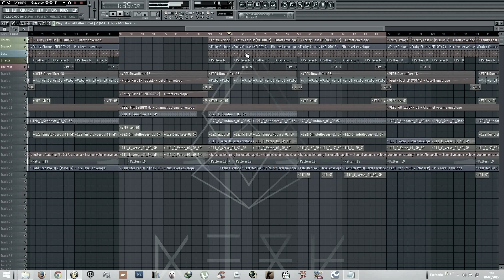Nerv - You & I (Before And After)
Nerv - You & I
New TRACK, Review And Preview.
Before And After The Mastering/Mix!
PD: watch in HD!